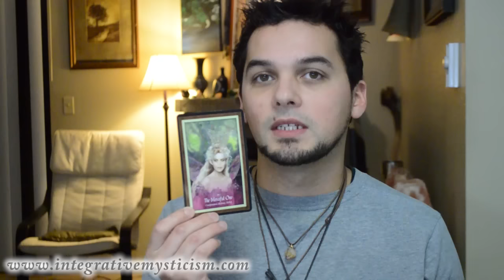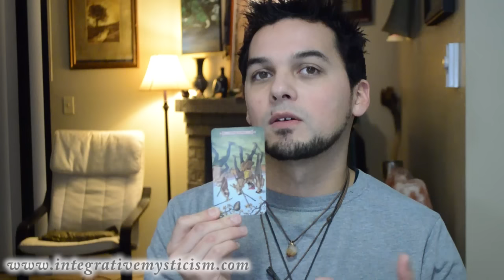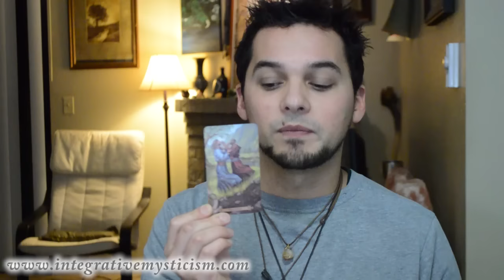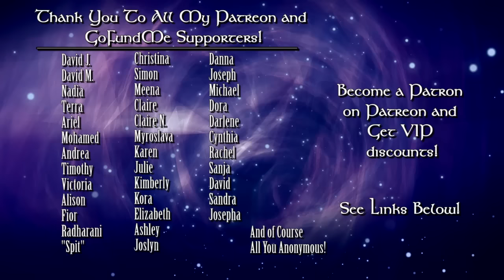Leo Weekly Horoscope January 30 2017 Astrology & Tarot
Weekly Tarot &  Astrology Horoscope January 30 - February 5 2017